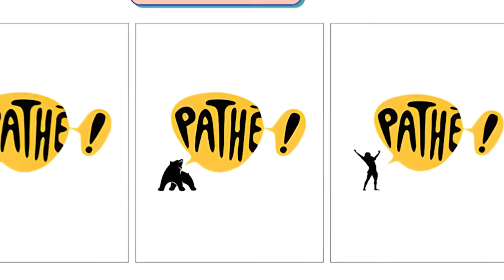DEVINE LE BON LOGO ! Feat SORA #2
Devine le bon logo avec @Universdesora !

A Bientôt !

Montage : Audrey
Prod : Camille & Syd

CHRIS.